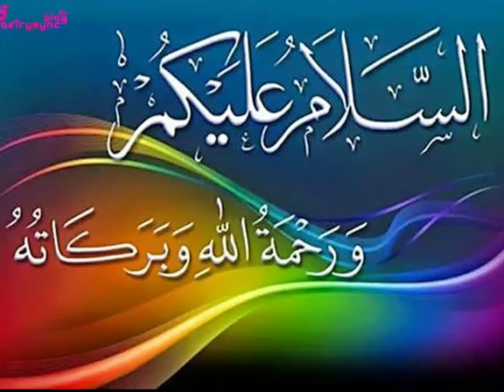Chand din phely aik qisab kutty ka gosht bichty hoay pakra gya ||Islamic Urdu History Reminder